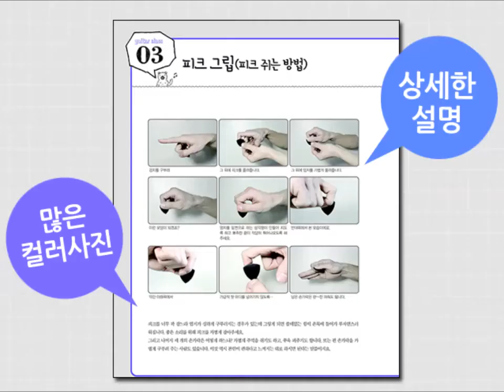51 슬로우 16비트 (느린 4박자 찬양은 거의 대부분 이 주법)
교본 구입은 전국 서점과 인터넷 서점에서